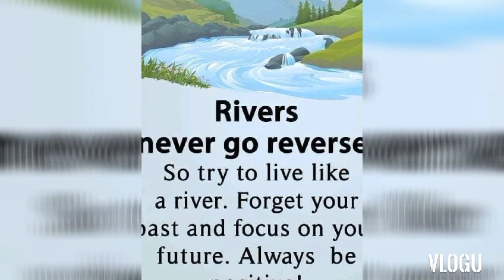part5 How we start our life from nothing....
i have nothing without you